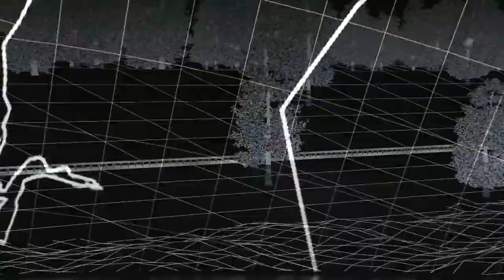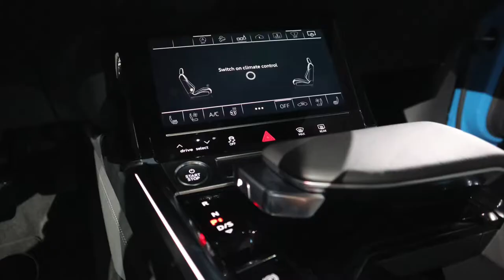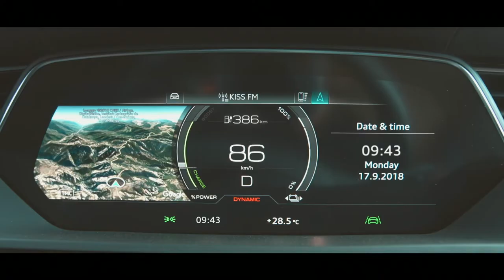Watch the highlights of 'THE CHARGE – World Premiere of the Audi e-tron'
The Audi e-tron is the first full-electrical model from the brand with the four rings. The sporty SUV combines the space and comfort of a typical luxury class automobile with a range suitable for everyday use, catapulting the driver into a new era with the electrical all-wheel drive.

We were in the front row thanks to @audicanada